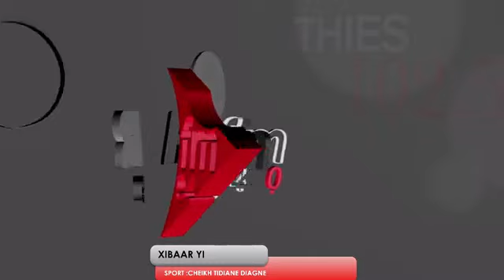XIBAAR YI 13H AVEC ELHAJ NDIOGOU DIENE & LA RÉDACTION - 24 DECEMBRE 2020